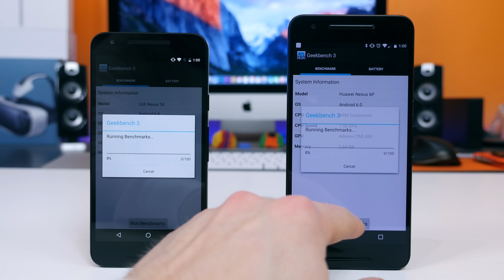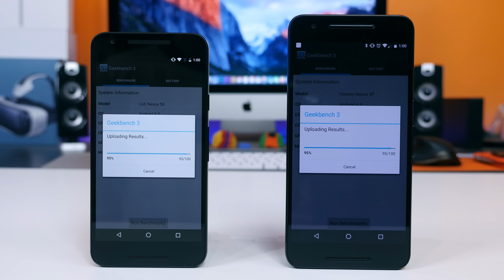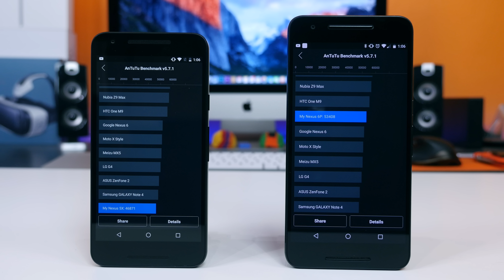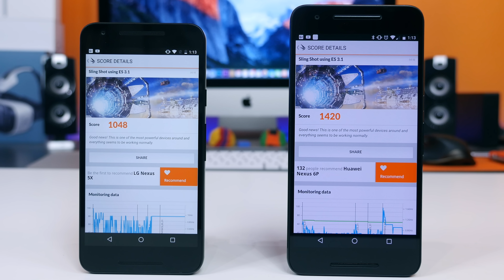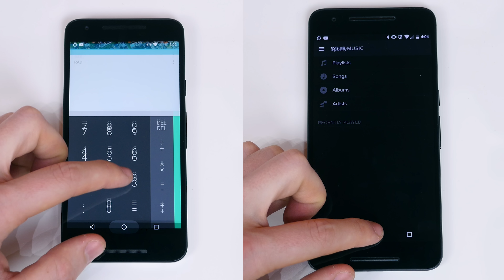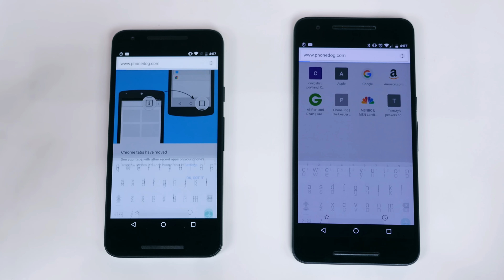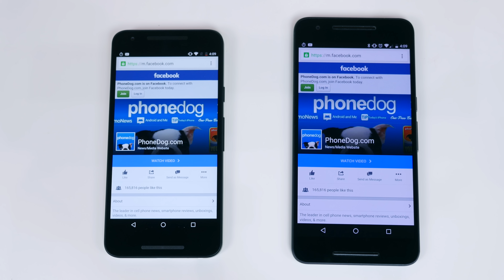How much faster is Nexus 6P than Nexus 5X?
A speed test comparison between the Google Nexus 5X and Google Nexus 6P. While the Nexus 5X features the Snapdragon 808 hexa-core processor with 2GB of RAM, the Nexus 6P features more powerful Snapdragon 810 octa-core processor with 3GB of RAM. Do you think the Nexus 6P is significantly faster than the Nexus 5X?